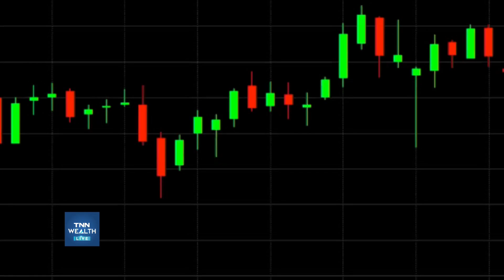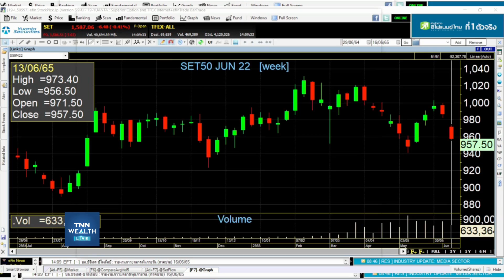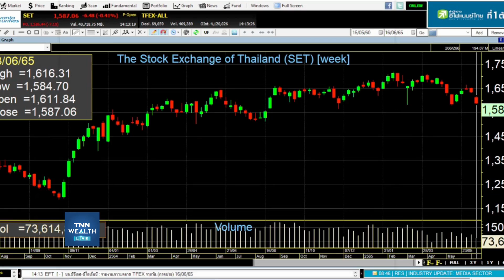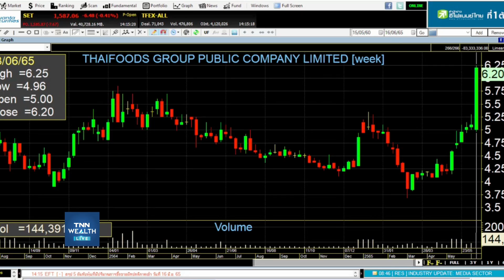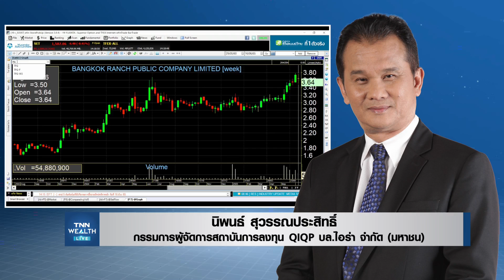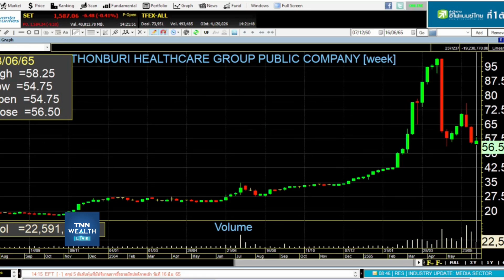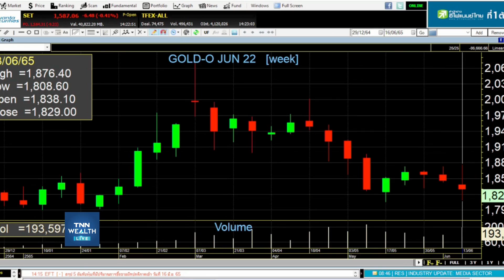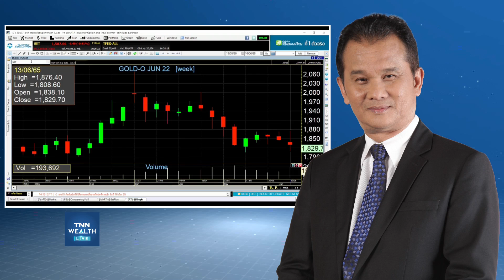เจาะกลยุทธ์หุ้นรายตัว I TNN WEALTH 16 มิ.ย. 65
-  เจาะกลยุทธ์หุ้นรายตัว

วิเคราะห์ภาพรวมตลาดหุ้น กับ คุณ นิพนธ์ สุวรรณประสิทธิ์